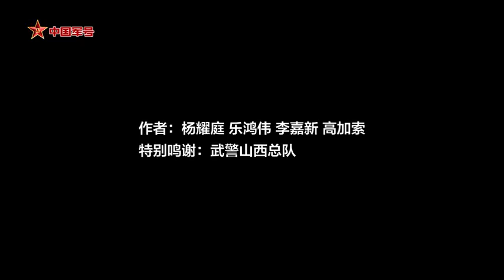纪念抗美援朝战争胜利70周年只剩3人仍坚持战斗，他们用血战打出了志愿军的威风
马建春12岁入伍，1951年3月赴朝成为卫生队一员。时过境迁，留在他记忆中的仍是当年战斗的惨烈，是没能一起回来的战友。戳↓↓听抗美援朝老兵的战斗青春！